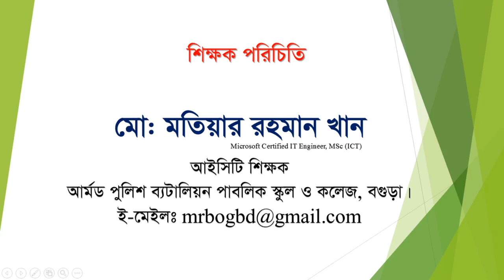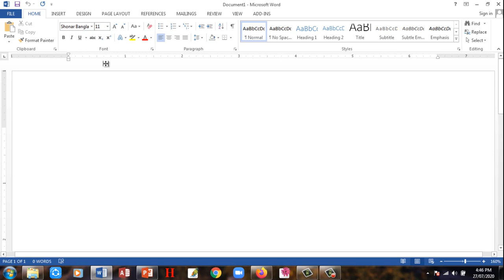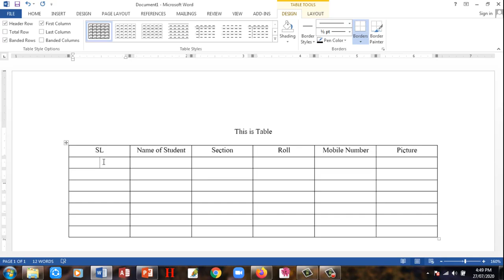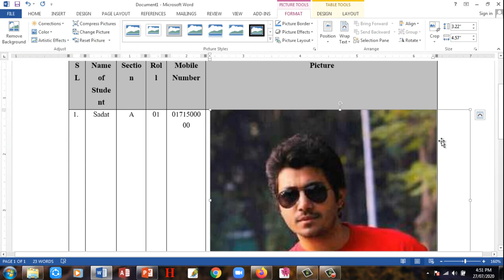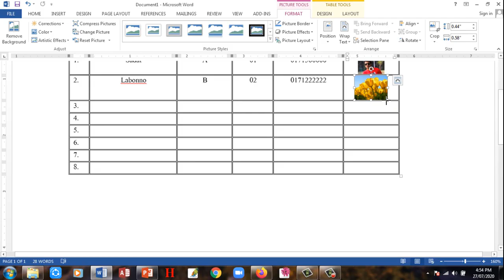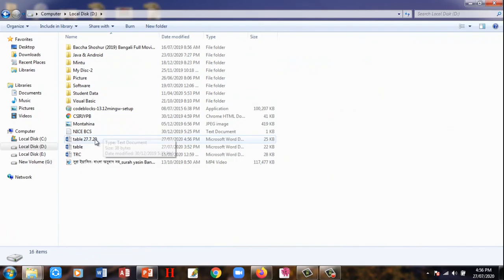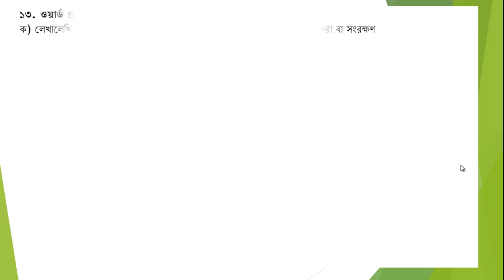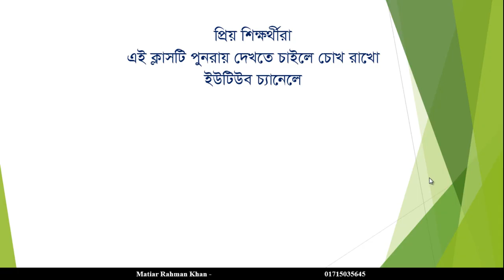মো: মতিয়ার রহমান, (নবম ও দশম শ্রেণি, আইসিটি), অধ্যায়-৪ (Word Processing)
SSC ICT (Chapter-4) ।। এসএসসি আইসিটি (অধ্যায়- চতুর্থ) Word Processing